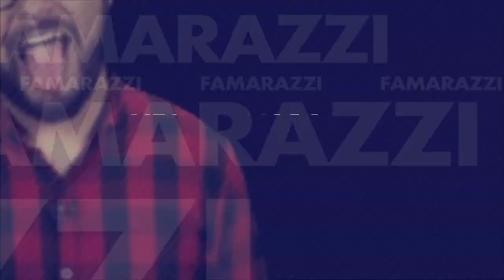Majo Alger nos presenta a su nuevo amor